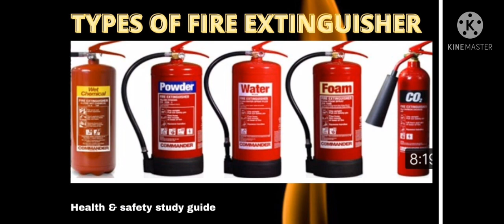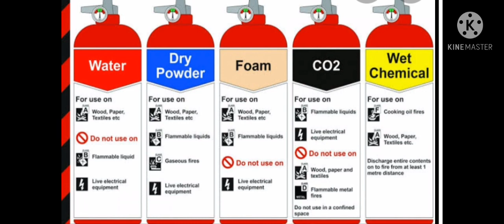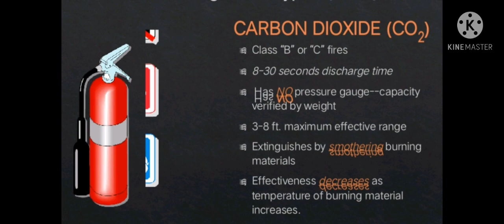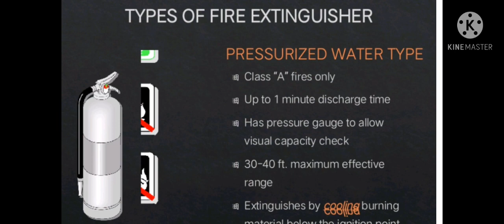TYPES OF FIRE EXTINGUISHERS AND THEIR USES, HOW TO USE FIRE EXTINGUISHER ,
1. Types of Fire Extinguishers
2. Fire Extinguisher uses on Fire
3. How to use Fire Extinguishers
4. Extinguishing media of Fire
5. pass method Of Fire Extinguishers
6. How to Extinguished Fire
7. Basic reaction process of Fire
8. Combustion process of Fire
9. classification of Fire
10. which extinguisher use for  specific Fire

🔻 MY OTHER YOU TUBE VIDEOS LINK

✅ Best Gadgets & you tube Equipment I had used & recommended to you tubers  : -

🌐 Dell Inspiron 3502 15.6" (39.62 cms)
🌐 HP 15 entry level 15.6
🌐 SHOPELLOW laptop stand adjustable
🌐 Canon Eos 1500D 24.1MP Digital SLR camera
🌐 LED video lights
🌐 JBL Commercial mic
🌐 Zebronics zeb Envy Bluetooth head phone
🌐 Ahuja wireless microphone
🌐 Apple Macbook
🌐 HP 15 AMD Athlon laptop
🌐Lenovo laptop
🌐Samara action camera
🌐Wildcraft shutter bug camera
🌐Wireless mic